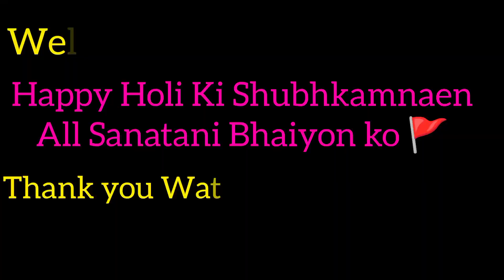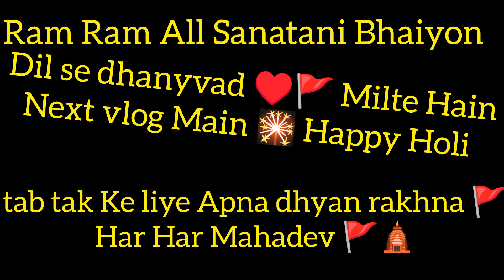Holi Ki Shubhkamnaen Advance All Friends|| 🎇Poor hindu Sanatani🚩Family in Pakistan ||Maahir Ram vlog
Holi Ki Shubhkamnaen Advance All Friends|| 🎇
Poor hindu Sanatani🚩Family in Pakistan ||Maahir Ram vlogs
Welcome to All Brothers And Sisters and beautiful Friends 💗🎇
Hali Ki Dher Sari Shubhkamnaen 🚩
Next vlog aane wala hai Us main
Full Celebrate 🥳 ki hai🎇🚩
Sabse Request Hai Jiyada Se Jiyda Support Karo
Apne Hindu bhaiyon ki Jinki Pakistan mein
Koi pehchan nhi Thi ab dhire Dhire Aage
Bad rahe hain😊🇵🇰Ram Ram All Friends 🎇